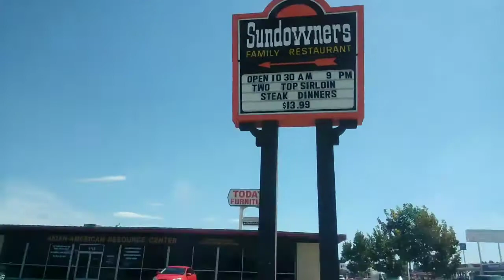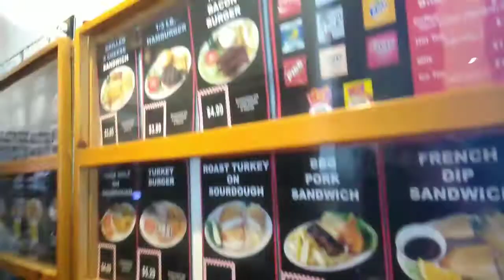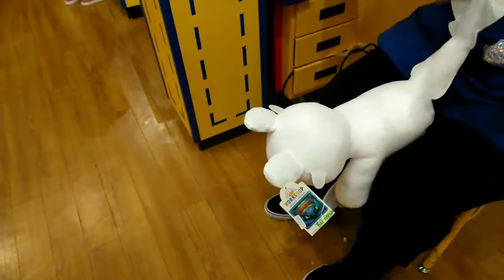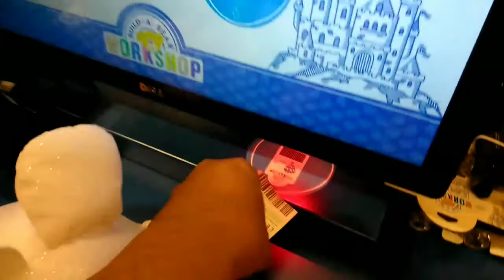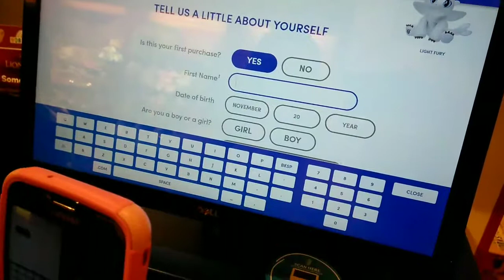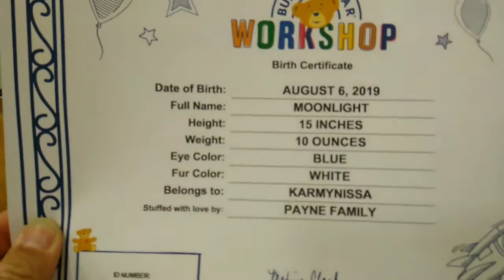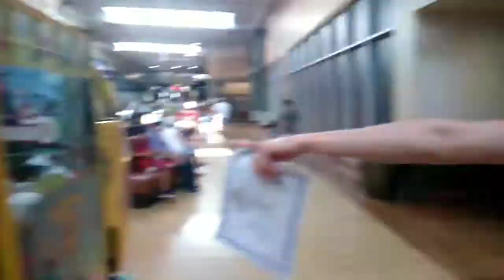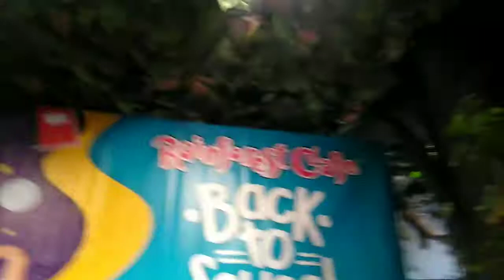Miredda: Bear Factory Ontario, CA